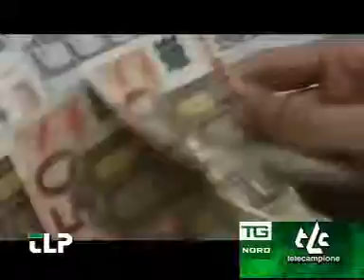Pagina politica 1 dic